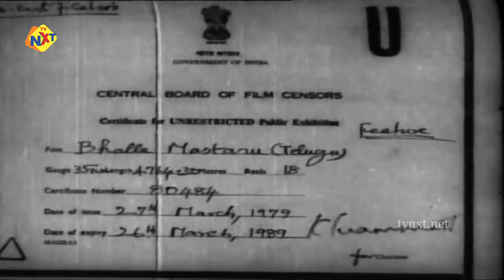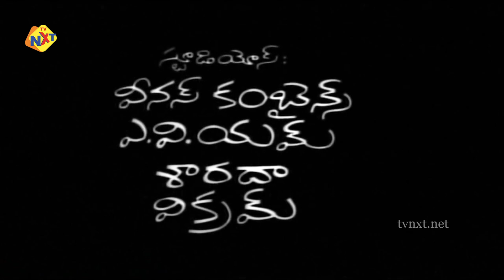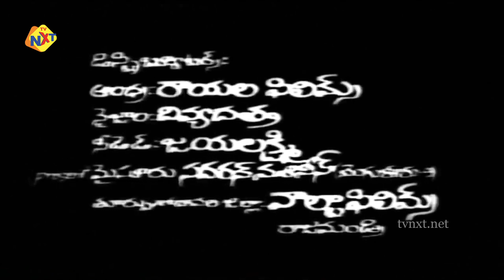Bhale Mastaru Telugu Full Movie | భలే మాస్టారూ | NTR | Kanchana | Anjali Devi | Telugu Movie Studio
Watch & Enjoy Bhale Mastaru Telugu Full Movie | భలే మాస్టారూ | NTR | Kanchana | Anjali Devi | TVNXT Telugu.

Movie : Bhale Mastaru-భలే మాస్టారూ.
Banner : Vijayagiridwaja Productions.
Star Cast : N.T. Rama Rao, Anjali Devi, Shantha Kumari, Kanchana, Others.
Cinematography : K.S. Prasad, Babu.
Editing : B. Gopala Rao.
Lyrics : Dasaradih, Dr. C. Narayana Reddy, Kosaraju, Arudra.
Singers : Susheela, L.R. Eswari, Ghantasala, A.L. Raghavan, Pithapuram.
Choreography : Tangappa, Pasumarthi, Chinni-Sampath.
Fights : Samba Sivarao.
Art : Thota.
Written : Bhamidipati Radha Krishna.
Producer : C.S. Raju.
Director : S.D. Lal.
Release : 27th March 1969.